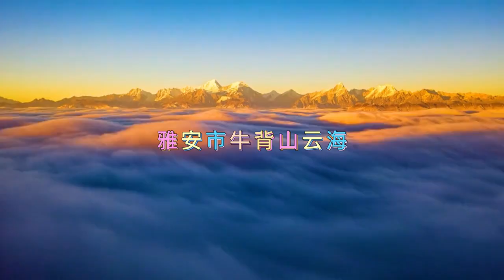Sichuan Tourism Official Channel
See everything of Sichuan, travel here!